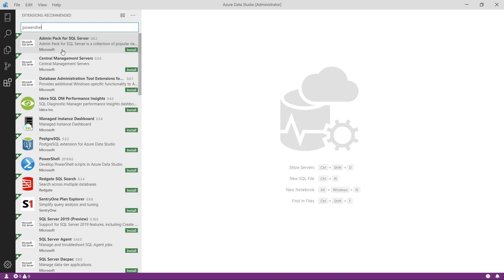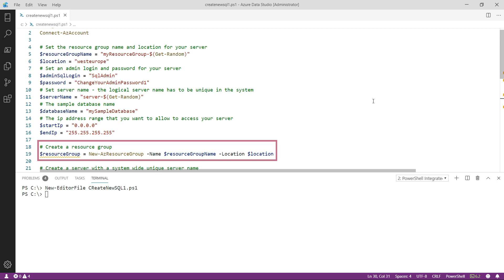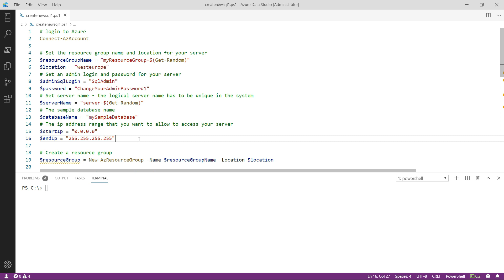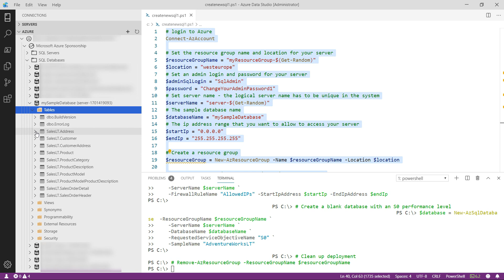How to use PowerShell in Azure Data Studio | Azure Tips and Tricks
In this video of Azure Tips and Tricks, you'll learn how to use PowerShell in Azure Data Studio.

For questions please contact Michael on Twitter